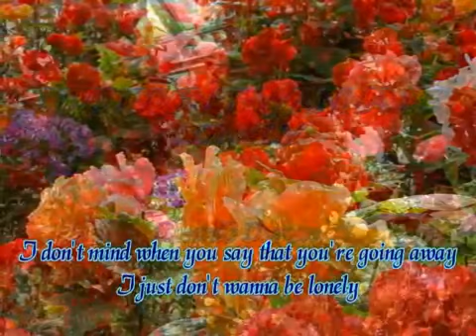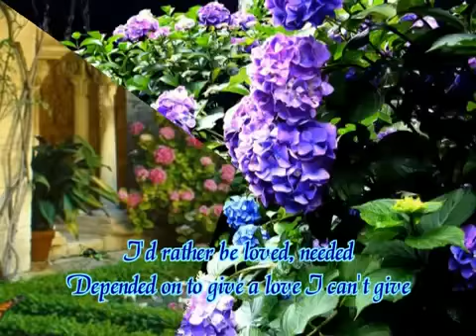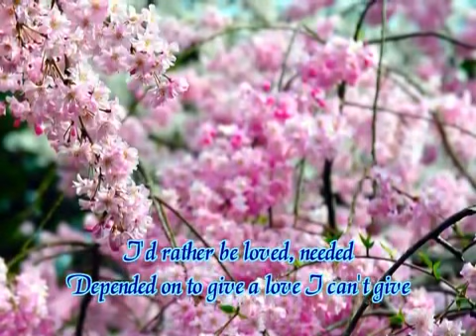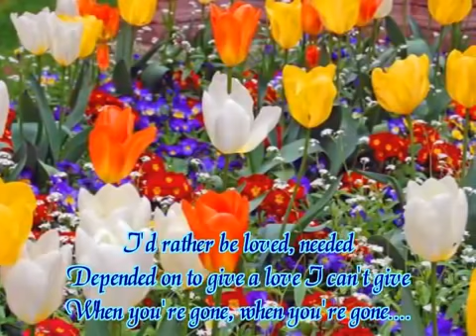I Just Don't Wanna Be Lonely Ronnie Dyson